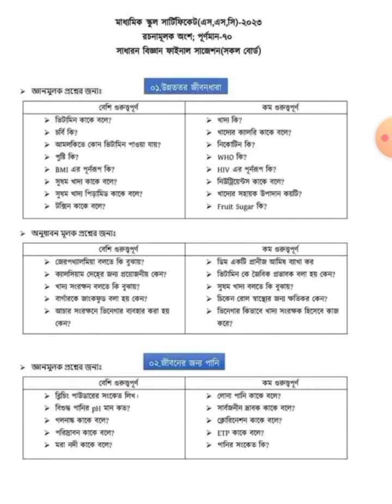SSC বিজ্ঞান পরীক্ষায় এই "৪" টি সৃজনশীল সকল বোর্ডে দেওয়ার নির্দেশ |SSC বিজ্ঞান সাজেশন| Ssc suggestion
rule,ssc exam 2021, ২০২১,পরীক্ষার
ঘূর্ণিঝড় মোচা, ssc 2023 update, ssc exam 2023 update news today ssc_2023_result_kobe_dibe ssc_রেজাল্ট_কবে_দিবে পরীক্ষা,ঘূর্ণিঝড় মোকা: পরিস্থিতি বুঝে এসএসসি পরীক্ষা,এস এস সি ২০২৩ স্থগিত,এসএসসি স্থগিত,এস এস সি পরীক্ষা স্থগিত হবে কি,এস এস সি পরীক্ষা ২০২৩ রুটিন পরিবর্তন,ঘূর্ণিঝড় কারনে এসএসসি পরীক্ষা হবে না,এস এস সি পরীক্ষা হবে না,এসএসসি পরীক্ষা ঘূর্ণিঝড় স্থগিত হবে,ssc sthogito kobe hobe,ssc 2023 update news,ssc 2023 news shovon_study news_Acad,ও_আর_শিট_পুরনের_সঠিক_নিয়ম,এম সি কিউ,বোর্ড পরীক্ষা,ওএমআর,mcq,mcq omr sheet fill up,omr sheet fill up process,omr sheet fill up,নৈব্যক্তিক omr ভুল করলে কি।mcq_খাতা_কিভাবে_দেখা_হয়
ssc_2023_question_solve omr sheet fill up,OMR শিট পূরণ করার সঠিক নিয়ম,how to fill omr sheet,how to fill up omr sheet,omr শিট পূরণ করার সঠিক নিয়ম,ssc & hsc exam om
suggestion for fullদ
এস এস সি গ্রেড ২০২৩,ssc exam 2023 upda

ssc science mcq suggestion 2023
ssc science mcq 2023
ssc science mcq suggestion
এসএসসি সাধারণ বিজ্ঞান সাজেশন ২০২৩
২০২৩ বিজ্ঞান সৃজনশীল সাজেশন ২০২৩
ssc general science suggestion 2023
ssc suggestion 2023
ssc science suggestion 2023
ssc suggestion 2023 science
ssc 2023 science suggestion
ssc science suggestion
ssc adda247,ssc 2023 finall suggestion
ssc 2023 suggestion,ssc suggestion 2023 all subject
general science
ssc 2023 biggan suggestion
ssc 2023 science final suggestion
এসএসসি বিজ্ঞান সাজেশন ২০২৩
এসএসসি বিজ্ঞান সাজেশন
এসএসসি ২০২৩ বিজ্ঞান সাজেশন
এসএসসি শর্ট সাজেশন ২০২৩
এসএসসি 2023 বিজ্ঞান শর্ট সাজেশন
এসএসসি ২০২৩ সাধারণ বিজ্ঞান সাজেশন
ssc science short syllabus 2023